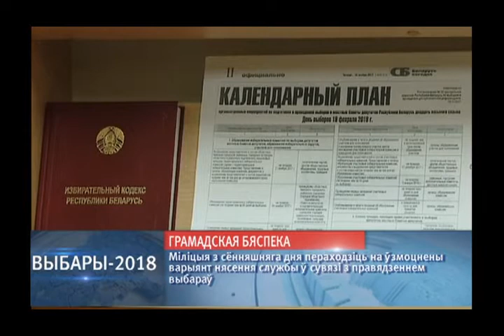Новости 15:30 12 02 2018